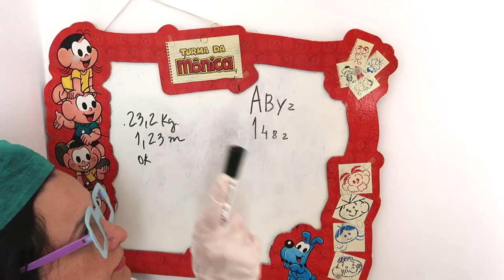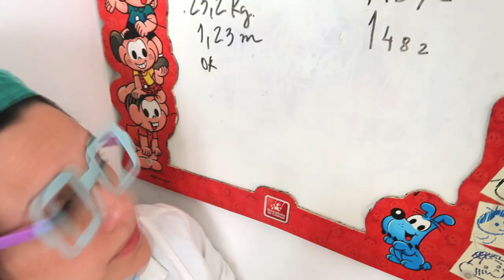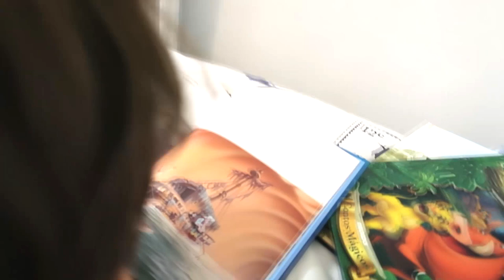DOCTOR CHECKUP SONG | MUSICA BRINCANDO DE MEDICO ( NURSERY RHYMES SONGS) | PEDRO EM FAMILIA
DOCTOR CHECKUP SONG  ( NURSERY RHYMES SONGS) | PEDRO EM FAMILIA

Olá pessoa, no video de hoje trouxe a música de quando vamos ao médico. ele é nosso amigos e nos examina todinho pra ver se esta tudo bem. Vamos ver como funciona? espero que gostem! Ah, coloquei também um extra, a historinha do woody que ficou doente e eu levei no Dr. Pedro e ele descobriu o problema. Uau!!